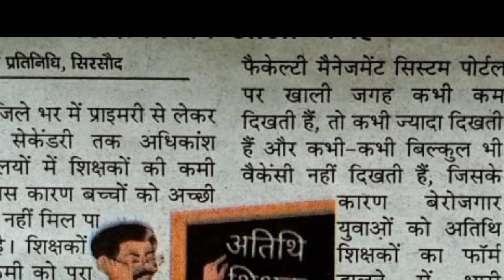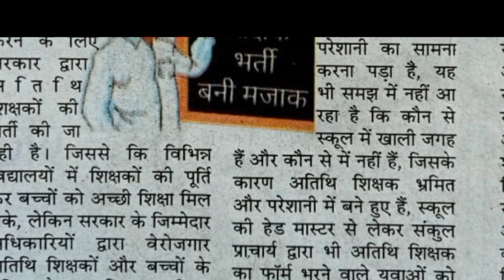अतिथि शिक्षक भर्ती प्रक्रिया में पोर्टल ,कभी दो सब्जेक्ट कभी एक भी खाली नहीं बता रहा,